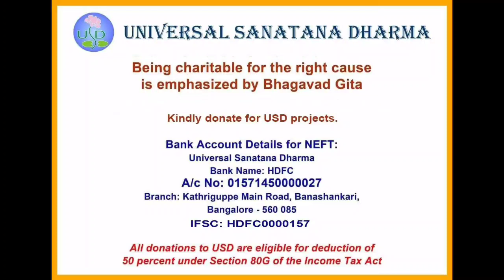DISCOURAGE CRUELTY TO ANIMALS - VOICE, SIGN LANGUAGE & ENGLISH SUBTITLES